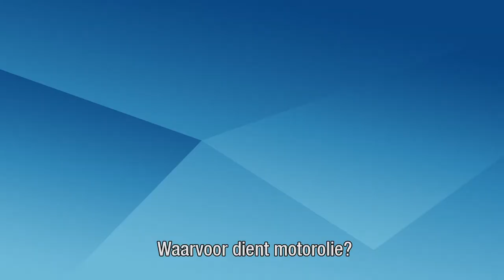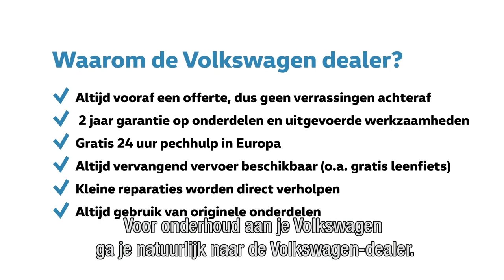Hoe ververs ik mijn motorolie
Motorolie is enorm belangrijk om de motor van jouw Volkswagenin orde te houden. Van den Udenhout helpt je graag bij de verzorging van jouw motor. In deze video vind je alle informatie met betrekking tot de motorolie. Voor meer informatie kan je langskomen bij een van onze Van den Udenhout vestigingen.